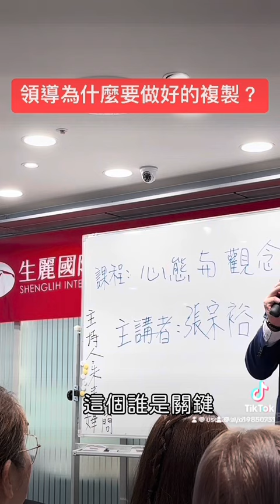領導為什麼要做好的複製！？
因為好的複製只有50%
不好的複製是200%